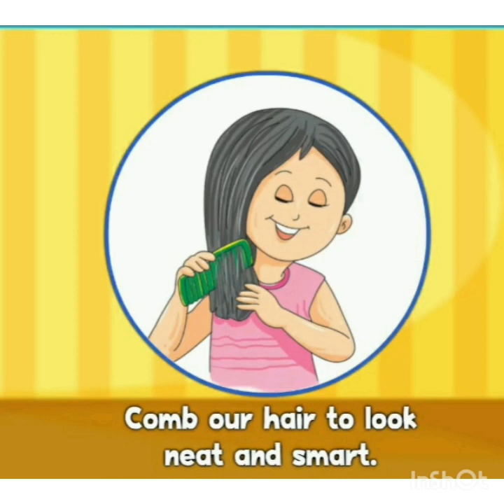Nursery CBSE Date- 16/9/20 Sub-Maths small book, G. K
Maths small book -Number -2 ,pgno-9,10, G. K - Good habits -pgno-68(bookno-3)